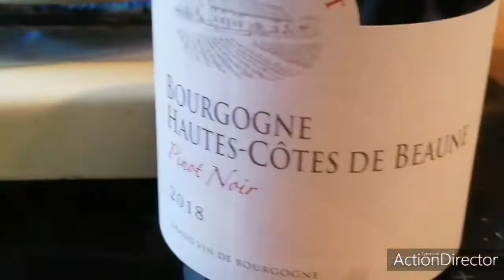sauce Bourguignonne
Tellement savoureus et facile  ce jambonneau ravira toute l faille

2 jambonneau fumé
1 btlle vin rouge
Thym
Laurier
1 oignon
2 carottes poivrre

Pour la SAUCE :
2dl vin rouge
1 oignons
150 g lard fumé
Fond de veau